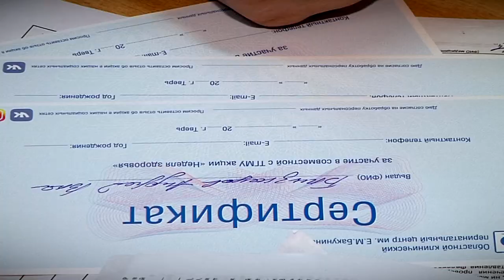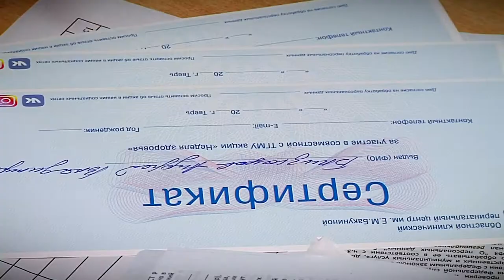Жители Верхневолжья могут сдать бесплатно комплексный анализ крови и проверить свое здоровье